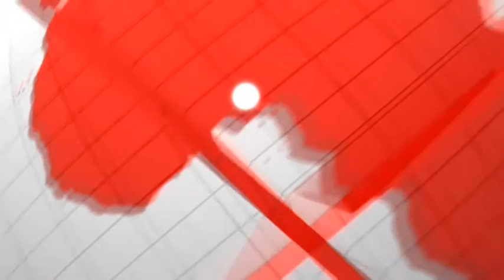Informativos Global Asia TV Fin de semana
- El FMI estima que la economía de China remontará al 8%
- Draghi afirma que el BCE hará "todo lo posible" para salvar al euro
- La española Gamesa suministrará energía eólica a la china Huadian
- Con el de Fujian, Gamesa suministrará 420 megavatios a Huadian
- El futuro entre Europa y América Latina llega a los cursos de la UCM
- Drogba debuta con una asistencia de gol en el Shenhua
- Yi será el abanderado de China en los Juegos Olímpicos de Londres